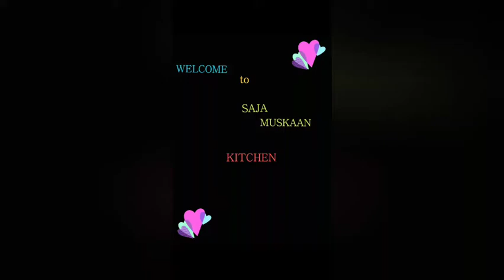Shinwari Beef Kharahi In Easy way |By Saja Muskaan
shinwari beef karahi (Bakra Eid Special)